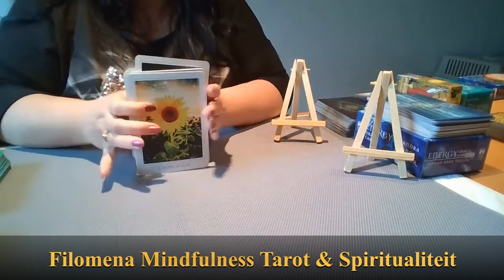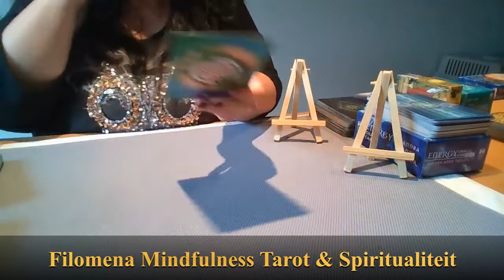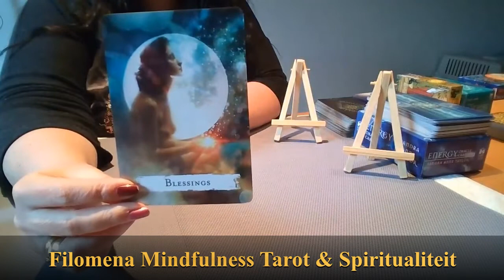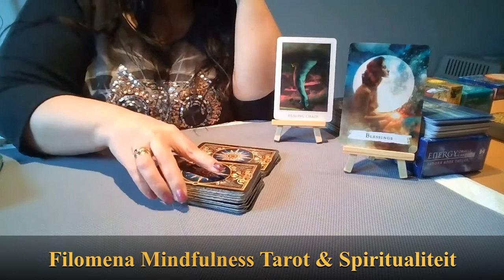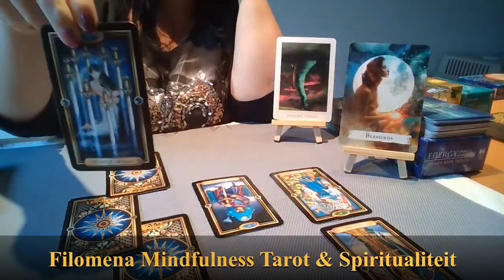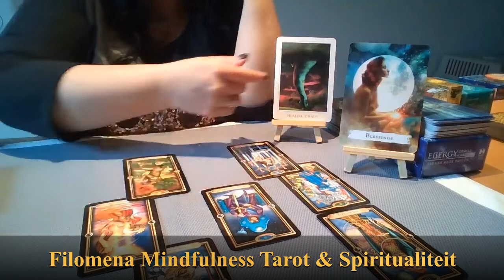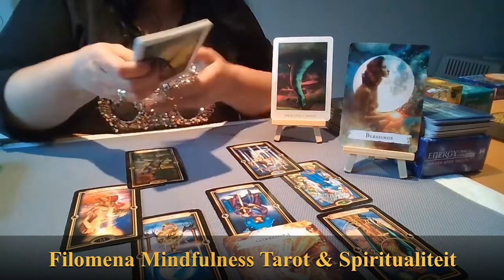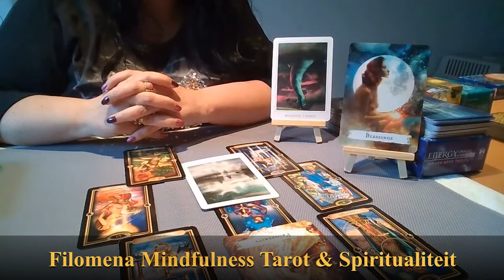Reading: Steenbok 16-31 mei 2021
Lieve kijkers,

Namaste Filomena 🙏🍀❤️